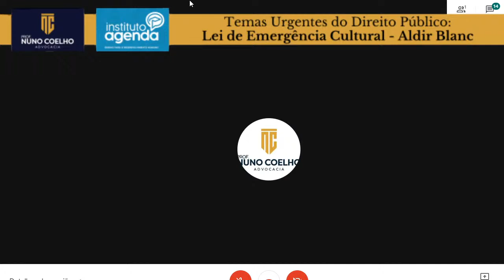Temas urgentes do Direito Público - 02/07/2020